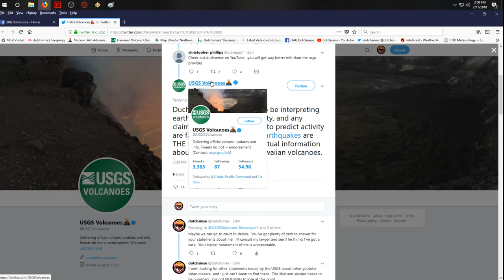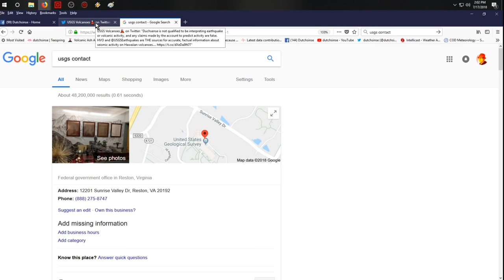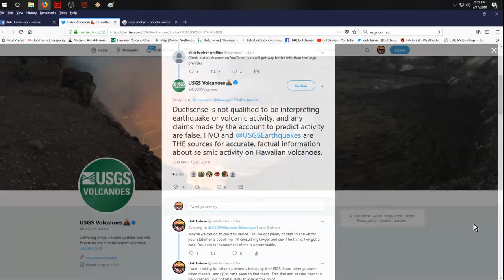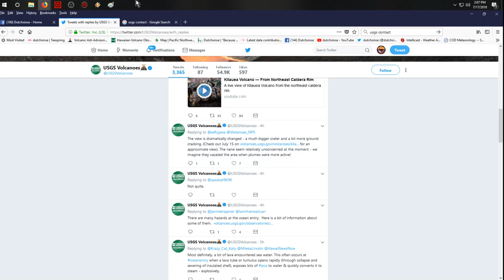USGS publicly disparages me by name on twitter + Then I call the USGS directly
Earthquakes can systematically trigger other ones on opposite side of Earth (antipodes)